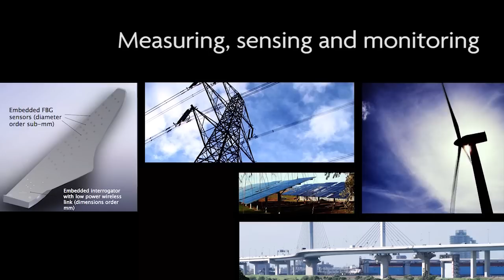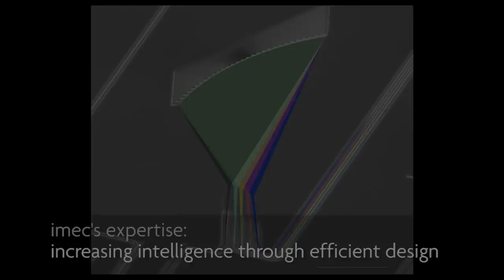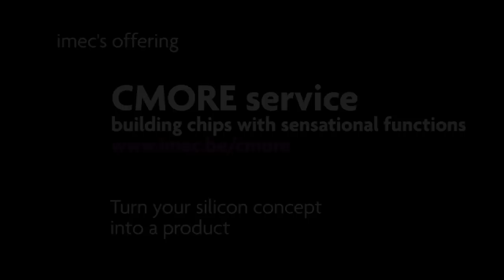Silicon Photonics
Silicon Photonics: a generic technology with multiple applications